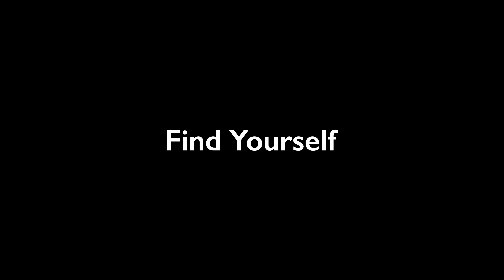Max 1945 Show vol 8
Photos by Max Bardelli

“Nascere” by Paolo Zanarella